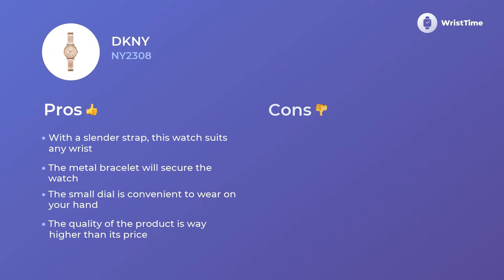DKNY NY2308 Ladies’ Watches Prices & Prices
DKNY NY2308 is a Chic wristwatch for complex Women.
Its
• powerful quartz mechanism
• metal bracelet,
• comfy analogue circle rose dial
 — help to wear this hand Watches on any occasion with ease, no matter which wardrobe you prefer.

There are tons of features you will like in this DKNY NY2308 watch.

• upscale movement
• no allergic reactions materials
• modern style
• convenient bracelet

this accessory becomes much more than a tool that makes an active day of Women easier and less stressful.

 If you want to comprehend the details of this particular watch materials it is made of watch the video to the end.
 In this quick video tour via DKNY NY2308 organization, you’ll also compare the prices of the same model in Europe, States, and England.

 You can always express your gratitude to us for this video tour by liking it, so give high-five in one like.